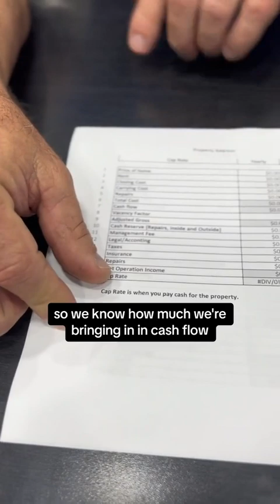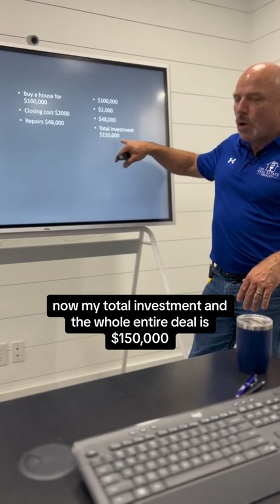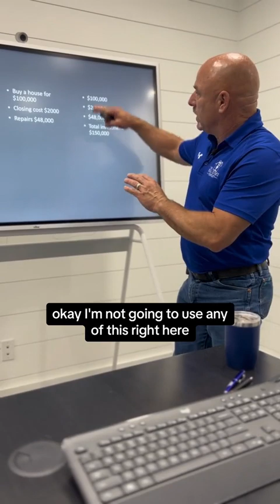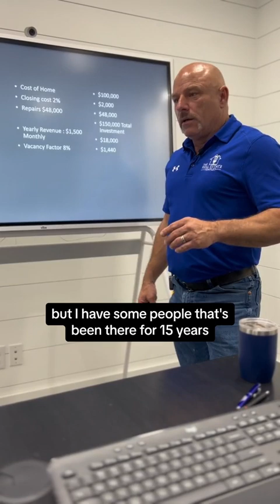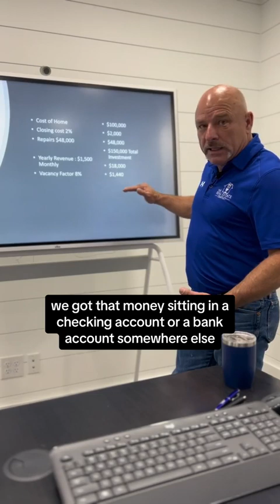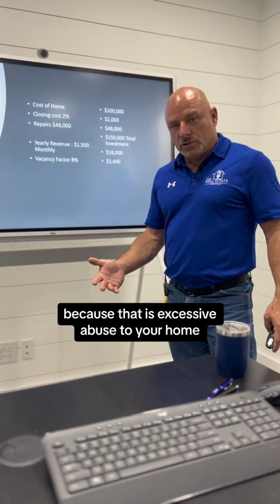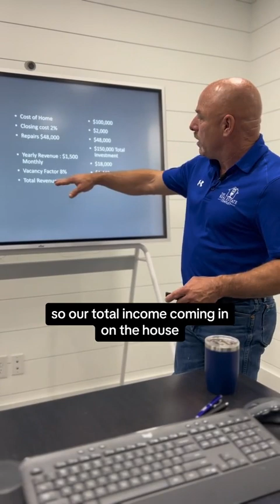Multi-Millionaire Breaks It Down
If You Have No Idea How To Budget Or Create A Business Plan Then This Is For You.

Take my advice because I have made mistakes in the past and thankfully i learned from them.

You have got to get a grip on your finances as a real estate business owner, you will fail if you do not do this!